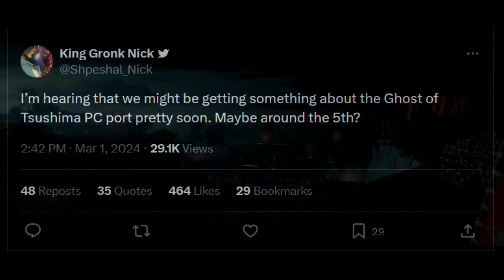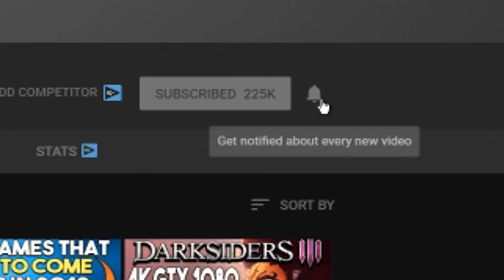HUGE PLAYSTATION ON PC UPDATE - THE ONE YOU'VE BEEN WAITING FOR!